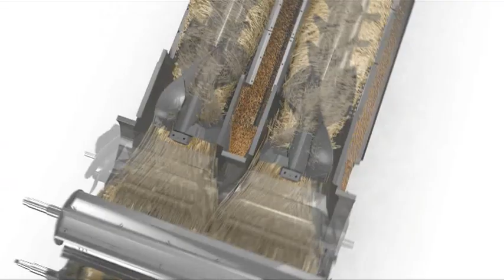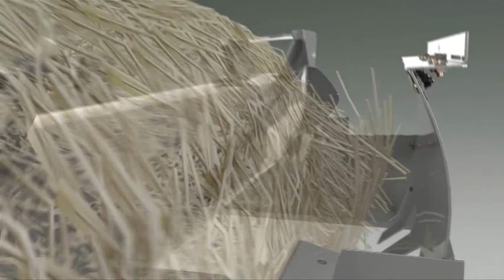Massey Ferguson DELTA Combine Harvester Walkaround: Introduction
Part One -- Introduction - Alan Haycocks, Sales Engineer for AGCO Harvesting, introduces you to the award winning MF 9280 DELTA Hybrid combine harvester. This detailed walk-around tour of the Massey Ferguson DELTA combine highlights the benefits to you, the customer, of the many innovative features of this new machine.